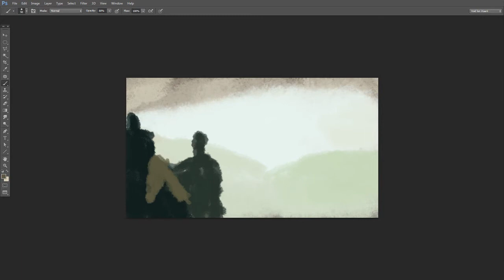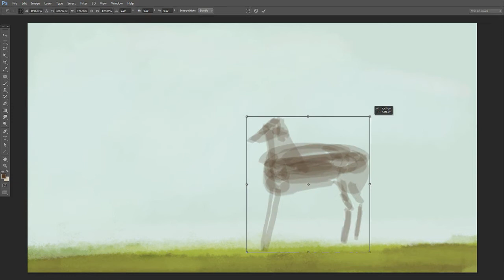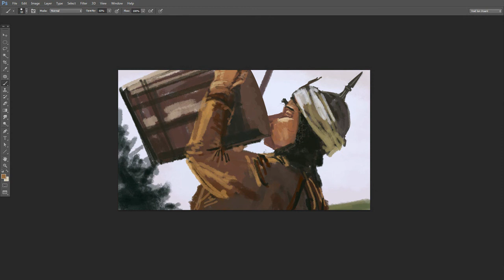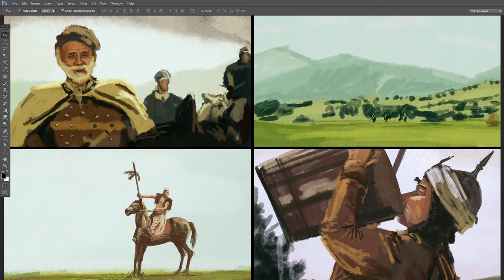Medieval Studies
A couple of studies I did to familiarize myself more with medieval scenes, objects, actions and scene compositions. I think i'll do more like this as I dream of doing concept art for medieval themed games more so I should learn more of this :P
Music: A bunch of old, no... ancient, 1997-ancient bits of module songs made by my friend Marius Lacatus. I always liked his stuff even in the super raw & experimental stages, and seeing him work even with the technology from then was waaaayyy cool and inspiring (yes, i tried too, though by comparison I was really bad :D, still, it was really fun seeing that strange but exciting cutting edge mix of technology of music that was modules back then).